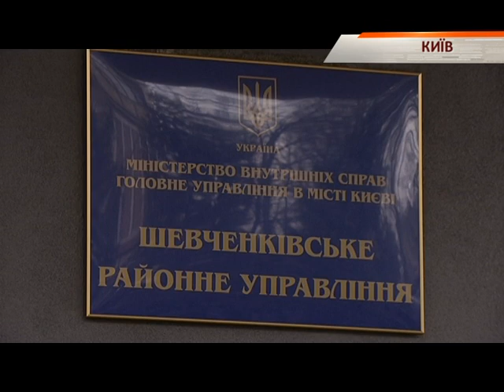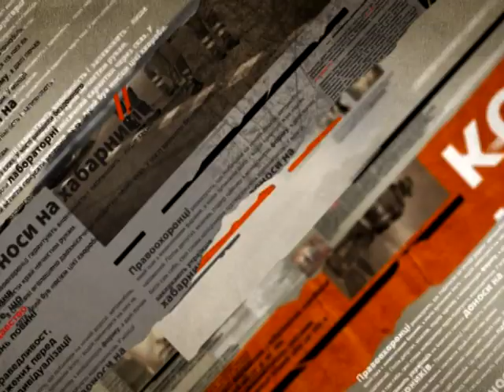Столичная милиция боится выходить на улицы - Чрезвычайные новости, 28.02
Столичных правоохранителей обзывают и угрожают им, в том числе оружием. Поэтому на улице те выходить откровенно боятся.